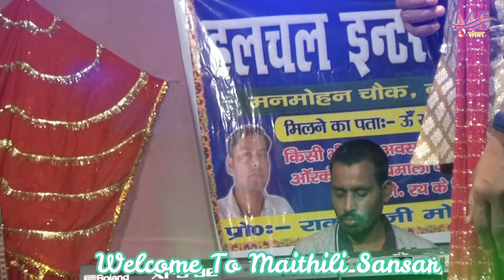जिया सिंह महाशिवरात्रि स्पेशल सॉन्ग || गोरी ले केहन बर अनलो यो_ jiya singh new baba nachari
► Song - Live Song
►Singer- Jiya Singh
►Nirmata- Nitish Singh
► Nirdesak-  Subhash Singh
►Record at- Nitish Studio
► Mixx And Mastering -Nitish Studio
►Camera&Editing- Nitish Studio
► Design - Subhash Singh
► Company/Label - Mathili Sansar
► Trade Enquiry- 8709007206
► ढोलक-
►औरगन-
►पैड-
►तबला-
►साउंड -

►किसी भी तरह का स्टेज शो प्रोग्राम करने हेतु सम्पर्क करें_- 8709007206

@2022 All Rights Audio/Video Only On Mathili Sansar